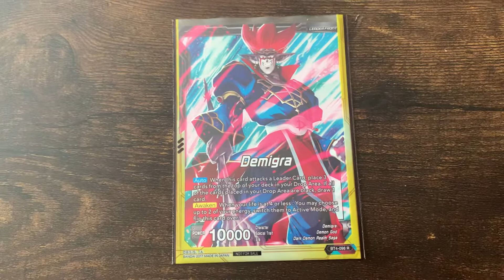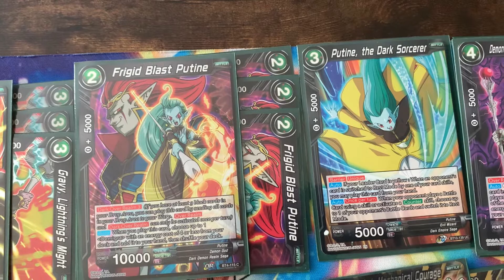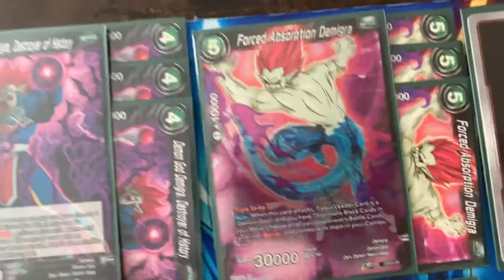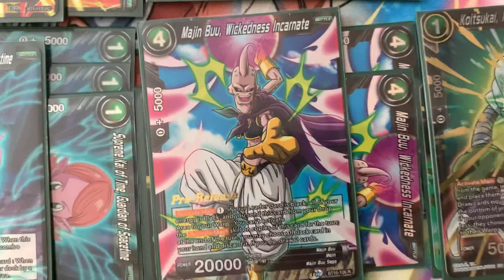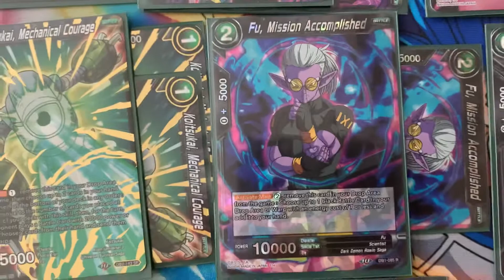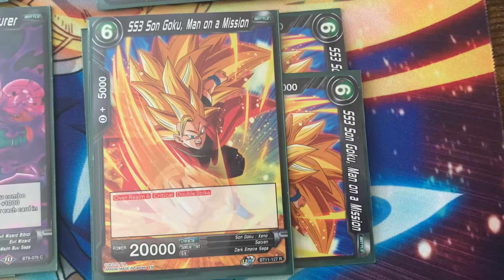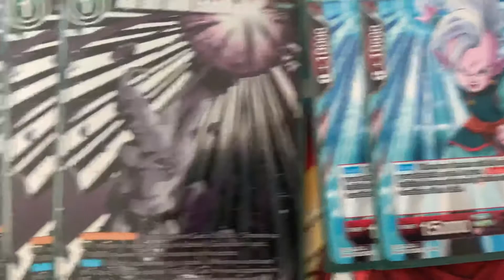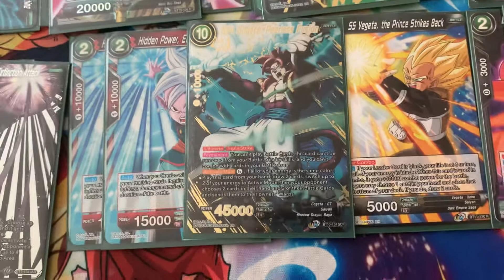Demigra deck profile with DB6 Support*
Good day players, I’m back with a deck profile of a Demigra deck that I took to my locals and went X-1, the locals was small but I believe it has potential to shake the meta and push real hard on aggro. Enjoy the video and have a blessed day

Shouts out to Eddie for letting me borrow his DB6 Demigra too.